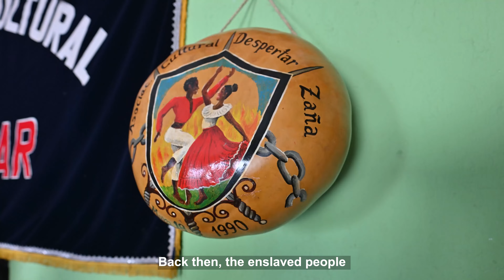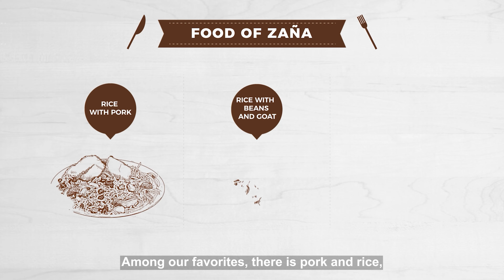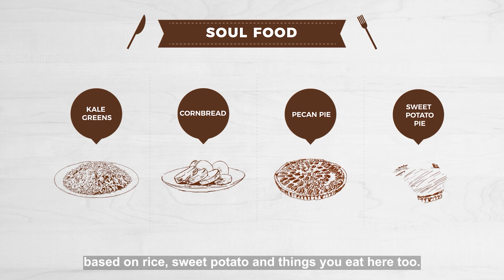Zaña Black History Month documentary (English subtitles)